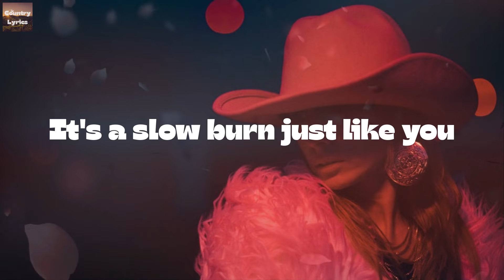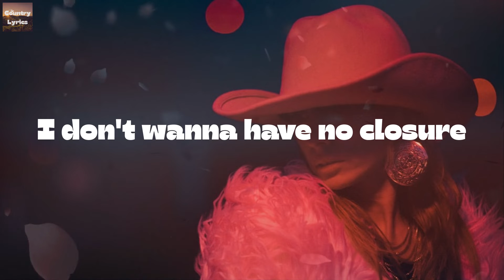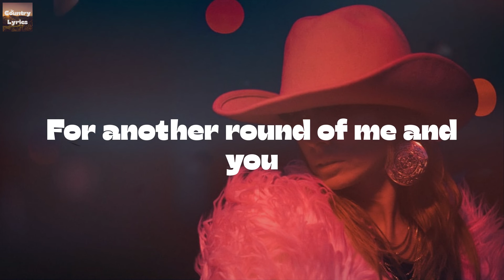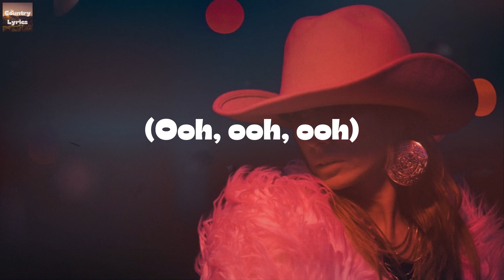Ingrid Andress - Wishful Drinking (with Sam Hunt) (Lyrics)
Wishful Drinking (with Sam Hunt) by Ingrid Andress lyric video

🔊Lyrics Wishful Drinking (with Sam Hunt) Ingrid Andress:
Maybe I'm just wishful drinkin'
Give my heart somethin' to sink in
Better make it two, nothin' I won't do
For another round of me and you
I know it's a shot in the dark
Lookin' for what's left of a spark
Throwin' 'em back like I got nothin' to lose
It's a slow burn just like you
Everybody says, "Give it time"
But I'm feelin' like I'm stuck on rewind
When I'm a couple in, I get optimistic
Like you and me are realistic
I get hopeful when I'm tipsy
Thinking you might actually miss me
It's a hundred proof, nothin' I won't do
I'm wishful drinkin'
(Ooh, ooh, ooh)
With every sip, I'm gettin' closer
To thinkin' that we ain't really over
I know it ain't right, but baby, just for tonight
I don't wanna have no closure
I'm wishful drinkin'
Yeah
I'm wishful drinkin'
Wishful drinkin', wishful drinkin', wishful drink-
I'm tracin' your footprints through my memories
Tryna find where we went wrong
Replacin' the space you left with new things
Nothin' I try lasts long, yeah
For another round of me and you (another round of me and you)
I'm wishful drinkin'
Yeah
I'm wishful drinkin'
I'm wishful drinkin'